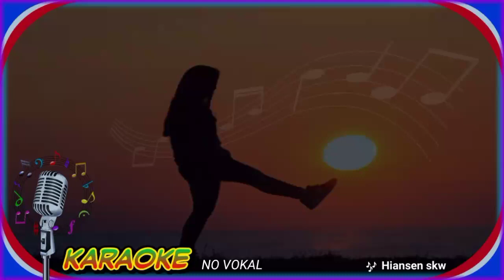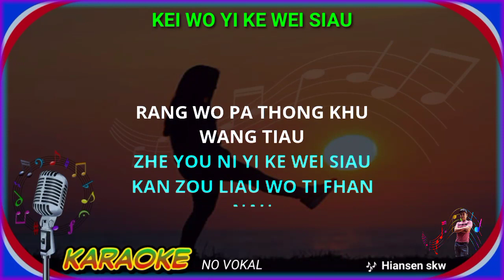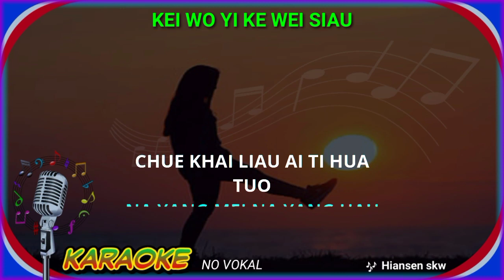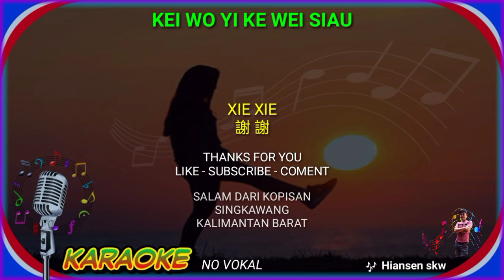kei wo yi ke wei xiau